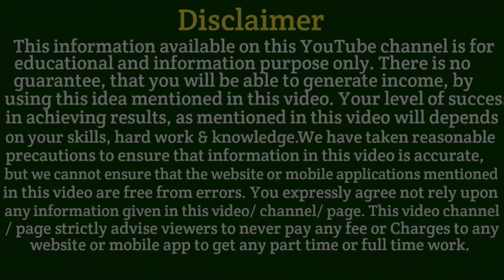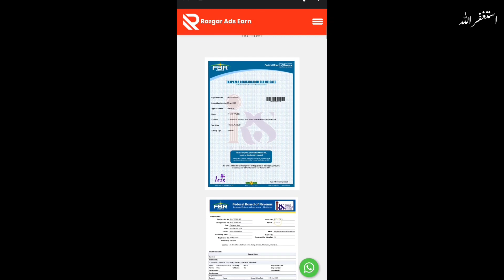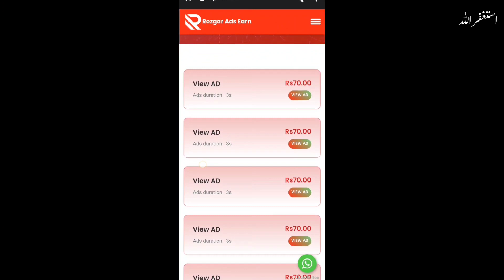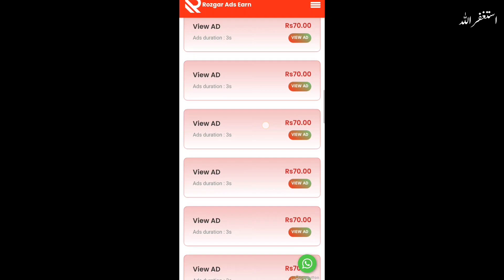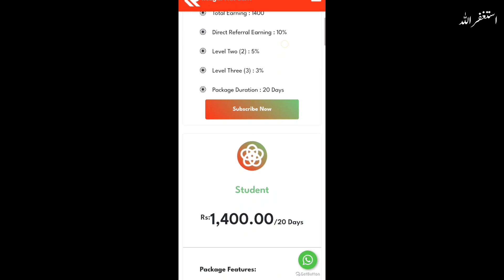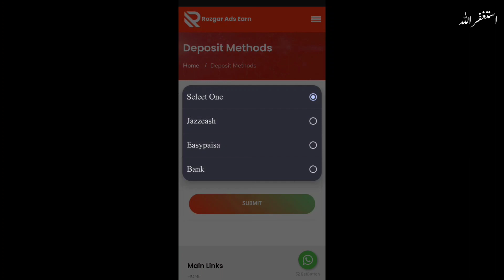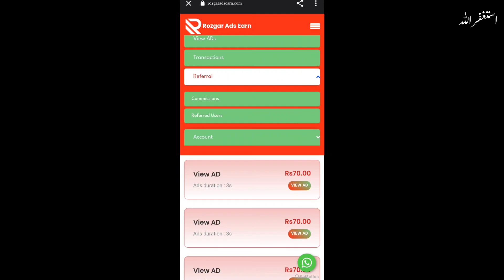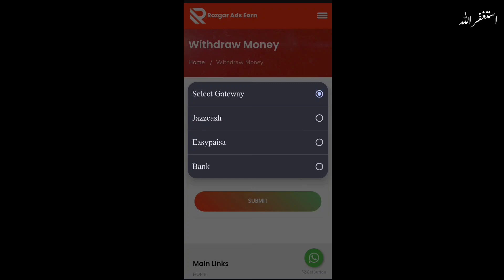Rozgar Adds | Real Online Earning App 2023 | Withdraw Easypaisa Jazzcash| 🎁 Gift For Jobless.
In this video i will tell you how to earn money from Rozgaradsearn App withdraw Easypaisa Jazzcash 2023

Topics
• Rozgaradsearn Review
• Rozgaradsearn withdraw Easypaisa Jazzcash
• Adds watching app
• Best online earning app withdraw Easypaisa
• Online Adds watching app
• Rozgar adds
• Money earning app
• Real Easypaisa Jazzcash earning app
• Online Earning live proof
• Earning app payment proof
• Online Earning